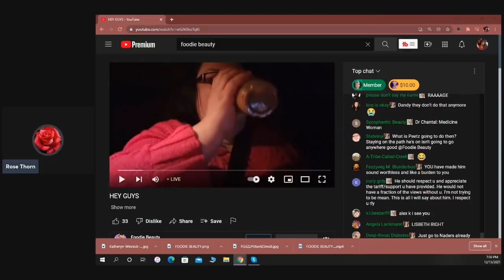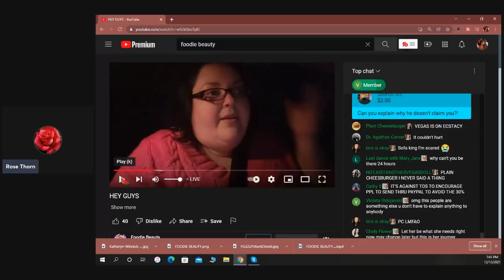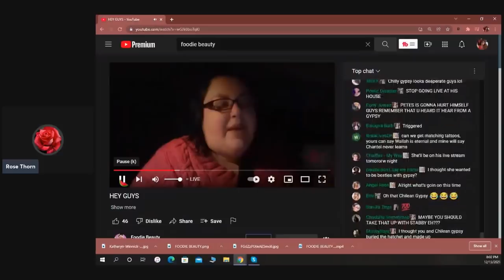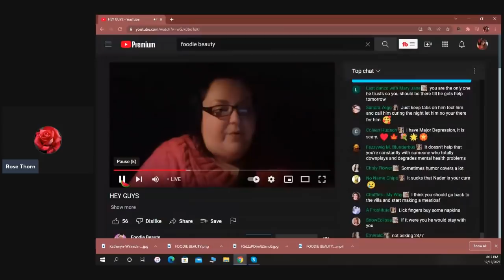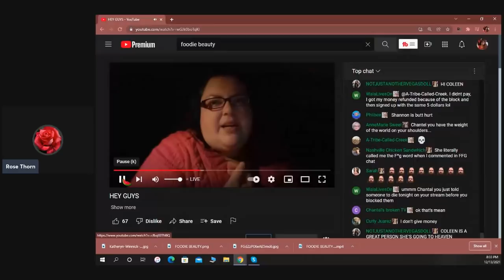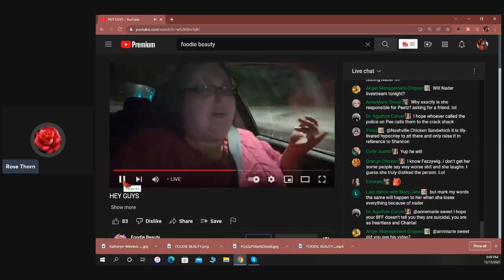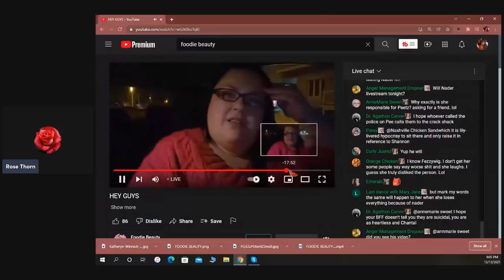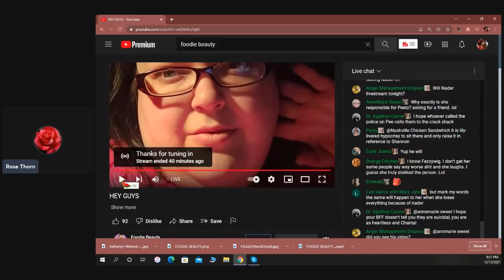FOODIE BEAUTY HEY GUYS SUPER RAGE STREAM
Hi everybody ROSE THORN here with foodies latest awful rage stream that she just completed where she raged about everyone and everything.